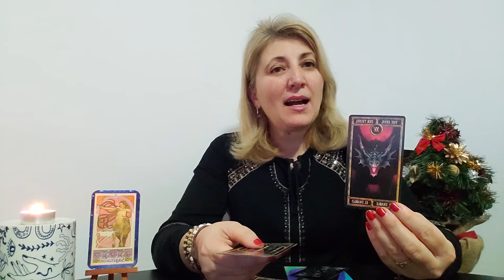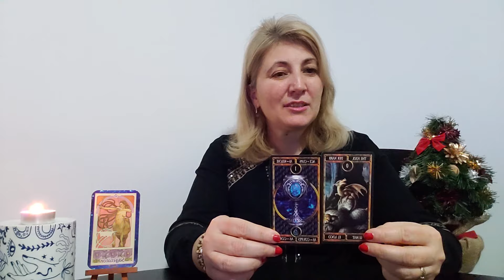♐️SAGETATOR 💥SURPRIZA SI 💢SFATUL PENTRU SARBATORI💫💫💫